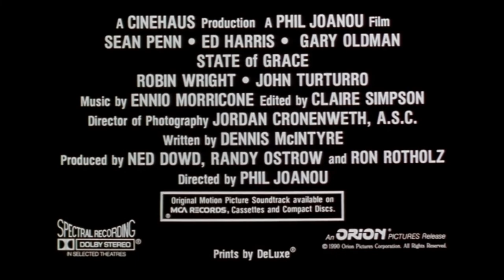Official Trailer - STATE OF GRACE (1990, Sean Penn, Ed Harris, Gary Oldman)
Theatrical trailer of "State of Grace" by Phil Joanou. Starring Sean Penn, Ed Harris, Gary Oldman, Robin Wright, John Turturro, John C. Reilly, Joe Viterelli, Burgess Meredith, Deirdre O'Connell